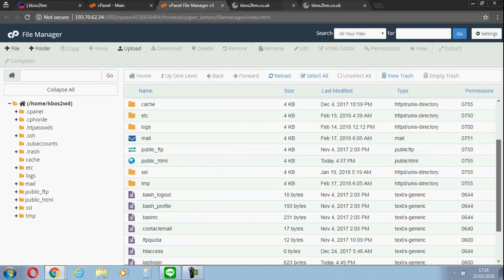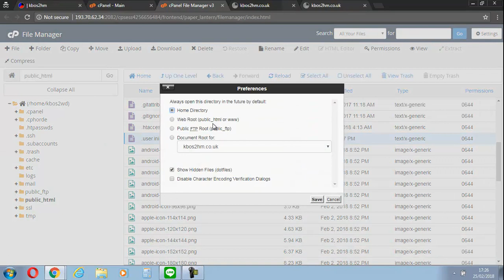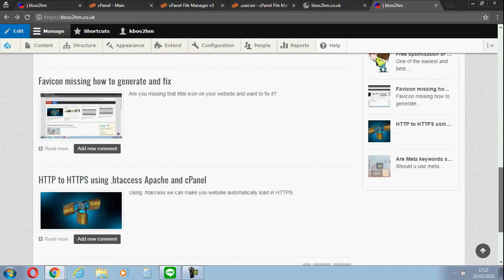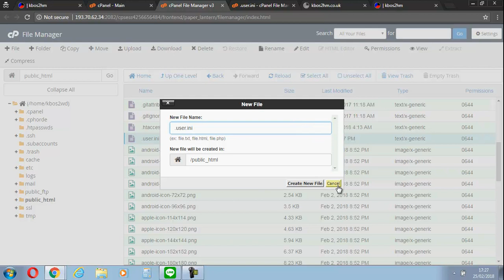PHP Fatal error Allowed memory size of 5200 bytes exhausted Drupal 8 how to Fix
How to fix PHP Fatal error:  Allowed memory size of 5242880 bytes exhausted in Drupal 8 with cPanel. This error comes up when you run out of memory or simply the site doe's not have enough free memory. Adding a simple file .user.ini with a line of code will fix this.